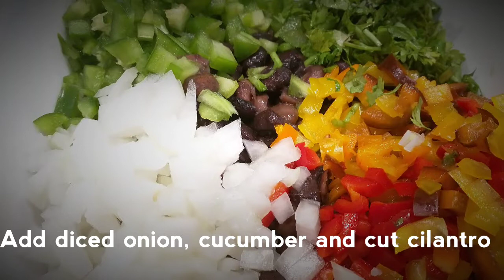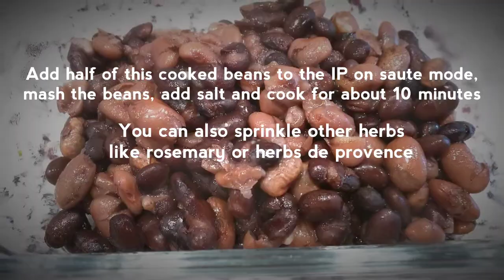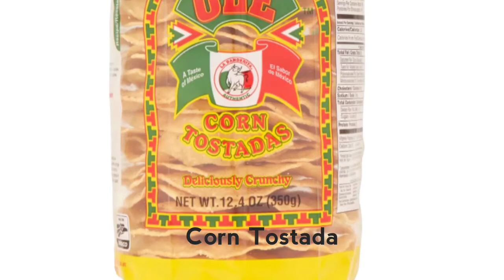BEAN BURRITO || BEAN SALAD || REFRIED BEANS || CILANTRO RICE || MEXICAN DINNER|| MEXICAN LUNCH